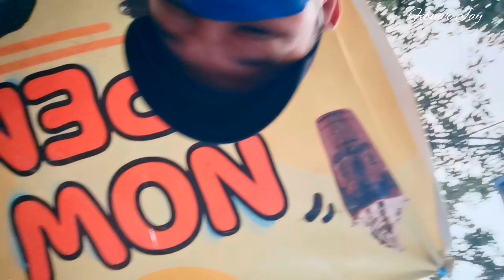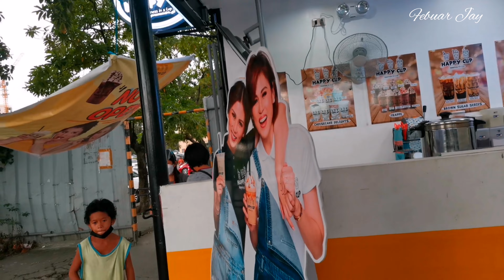HAPPY CUP SA FTI.